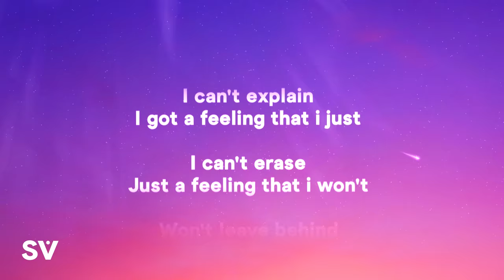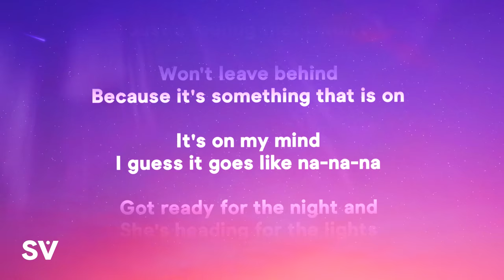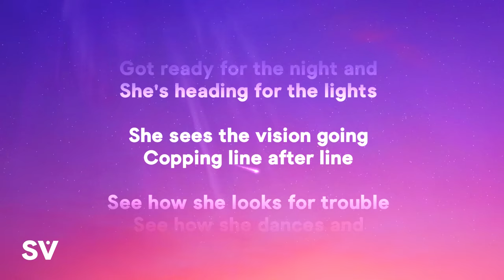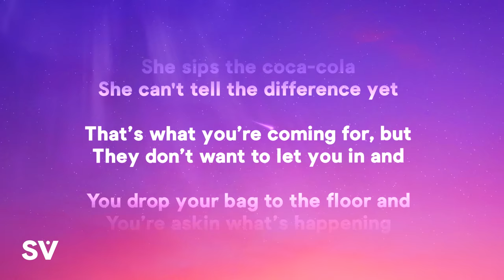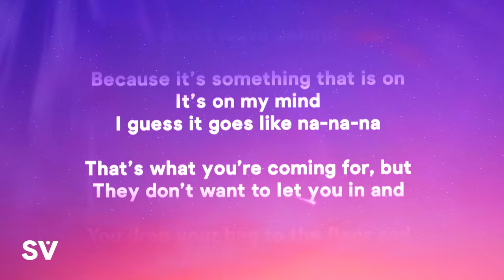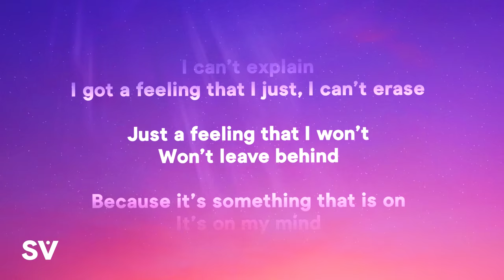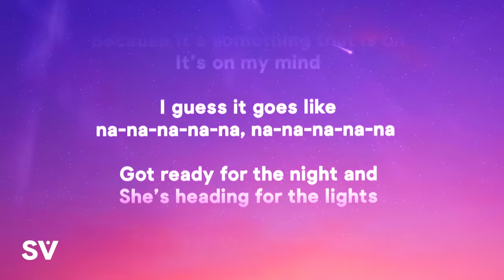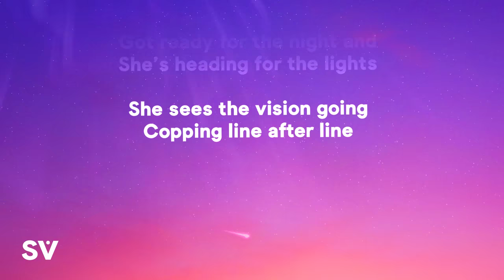Nanana x Cola (TikTok Remix) - Peggy Gou, Camelphat, Elderbrook (Lyrics)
» Lyrics:
i can't explain
i got a feeling that i just
i can't erase
just a feeling that i won't
won't leave behind
because it's something that is on
it's on my mind
i guess it goes like na-na-na
na-na-na-na-na, na-na-na-na-na
na-na-na-na-na, na-na-na-na-na
na-na-na-na-na, na-na-na-na-na
na-na-na-na-na, na-na-na-na-na

got ready for the night and
she's heading for the lights
she sees the vision going
copping line after line
see how she looks for trouble
see how she dances and
she sips a coca-cola
she can't tell the difference yet
that's what you're coming for, but
they don't want to let you in and
you drop your bag to the floor and
you're askin' what's happening
it's getting late now, hey now
enough of the arguments
she sips the coca-cola